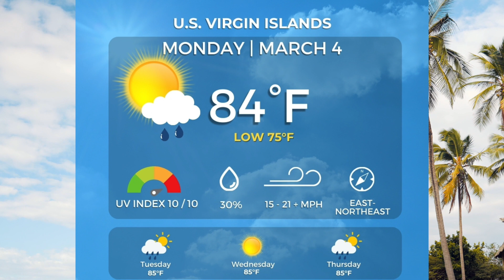Daily Weather Forecast for the USVI for Monday, March 4, 2024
Good day, friends! Here's your weather forecast for the U.S. Virgin Islands for Monday, March 4, 2024! The USVI is expected to have a mostly sunny day. However, marine conditions will be hazardous. Please stay safe and live it up in the beautiful USVI!